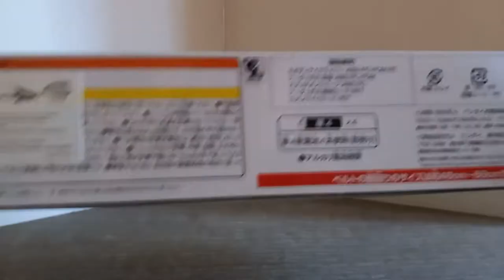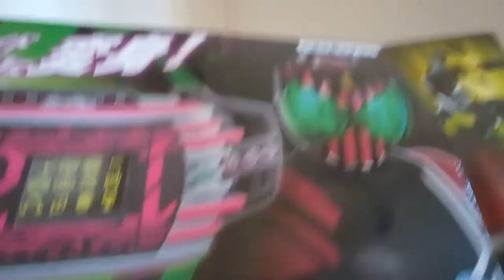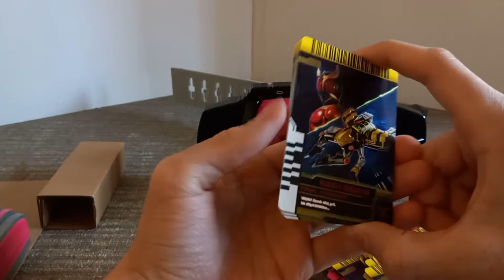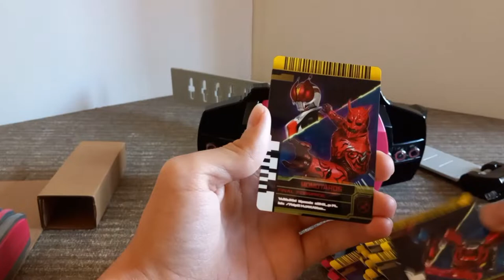The Rider... Transformer??? (Neo Decadriver Bundle Review) | Collect Review: Kamen Rider Edition #2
this took WAY too long to wait for, but I finally got it and reviewed it the same day.